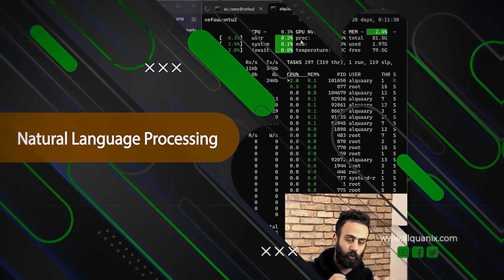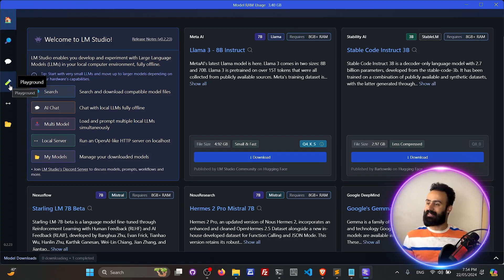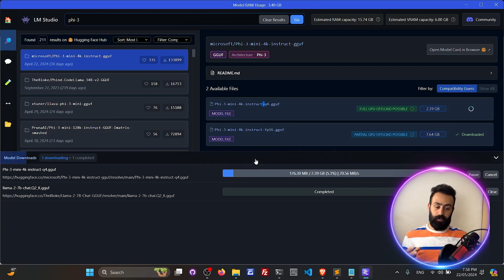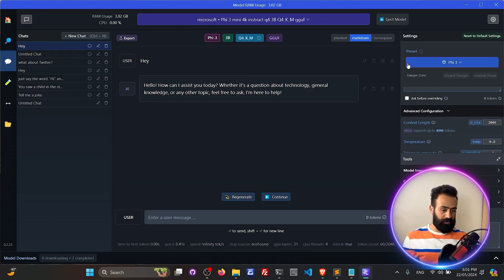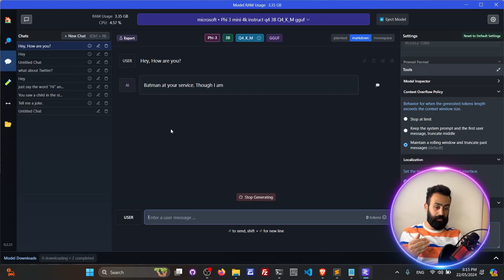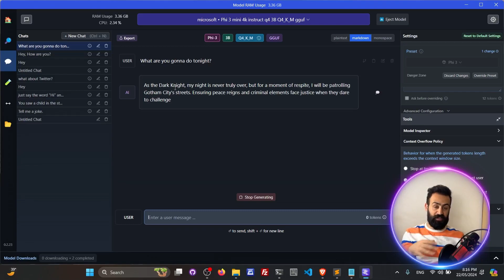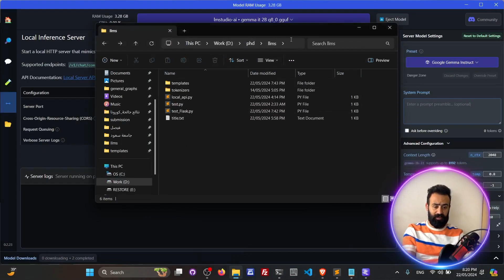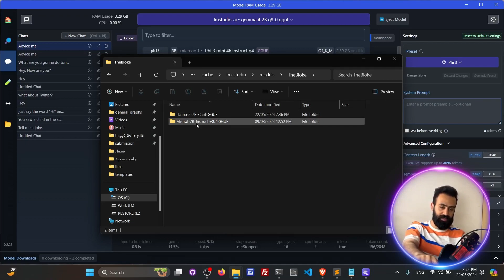تشغيل أي نموذج لغوي ضخم مفتوح المصدر محليًا (برنامج LM Studio)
برنامج LM Studio هو أداة مبتكرة تمكن المستخدمين من استخدام نماذج اللغة الكبيرة (LLMs) محلياً على أجهزتهم. يتيح هذا البرنامج للمستخدمين الاستفادة من قدرات الذكاء الاصطناعي القوية دون الحاجة إلى الاتصال بالإنترنت أو الاعتماد على خوادم خارجية. يوفر LM Studio واجهة سهلة الاستخدام تدعم المحادثة بين المستخدم وموديلات اللغة الضخمة المختلفة، يمكن للمستخدمين تشغيل نماذج اللغة الكبيرة بكفاءة عالية على أجهزتهم الشخصية، مما يوفر الوقت والموارد. انضم إلى مجتمع المستخدمين واستمتع بتجربة استخدام متميزة مع LM Studio.